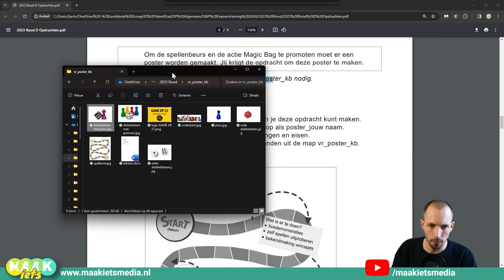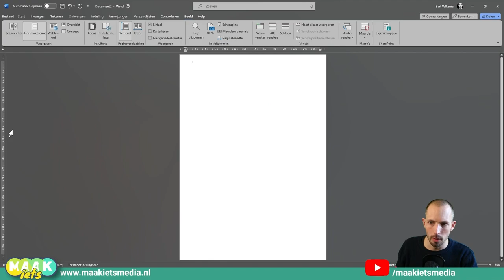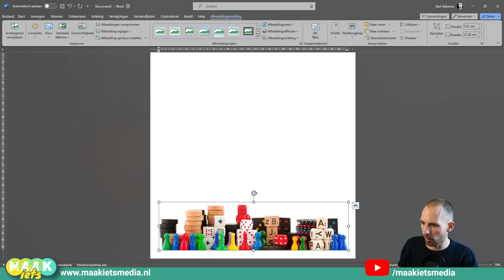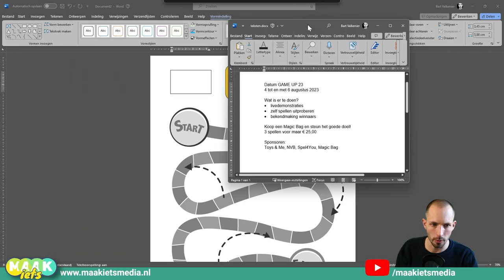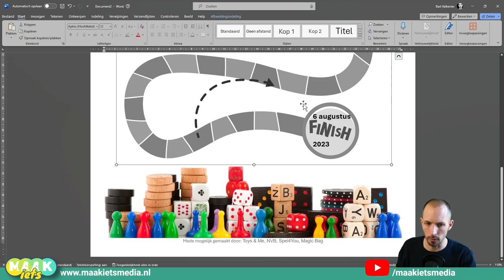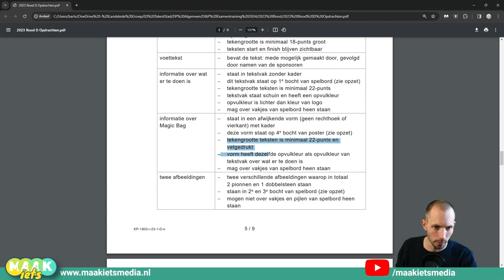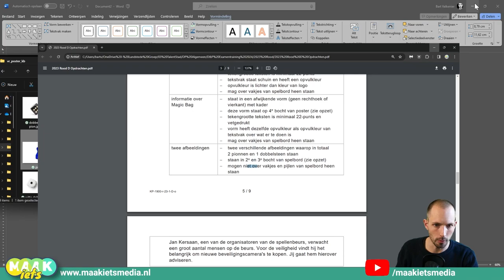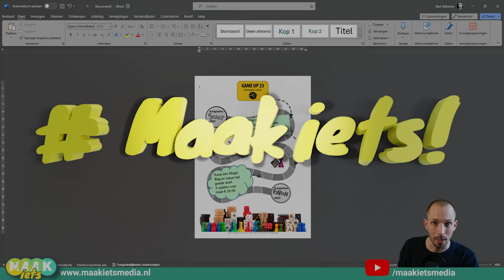Word: Examen 2023 Rood D Opdr. 3 Poster maken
In deze video laat ik je zien hoe jij een poster maakt in Word, precies volgens de eisen van het examen CSPE D&P van 2023 Rood - Onderdeel D - Opdr 1.